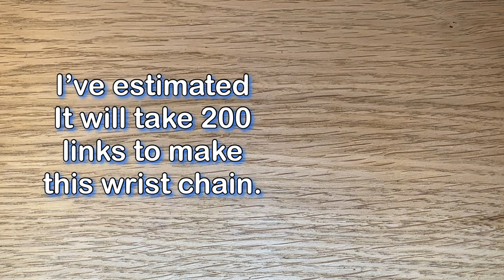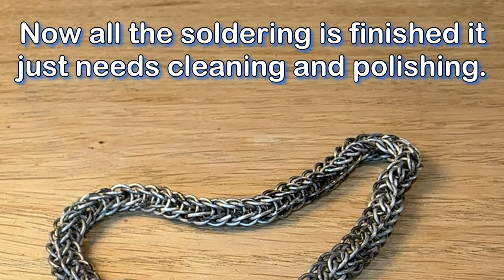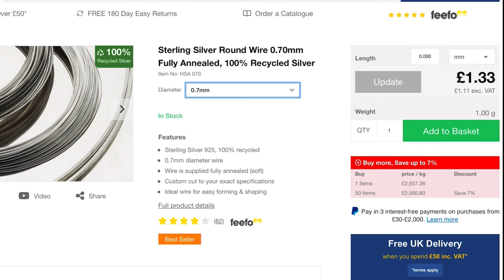How to make Full Persian chain (a traditional chainmail weave)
A Full Persian weave tutorial. Making a full Persian silver bracelet chain.
This chainmail bracelet pattern is elegant and simple to achieve using silver solder paste.
Making chainmail jewelry is a very satisfying process with a bit of practice and patience.

thanks … Nick